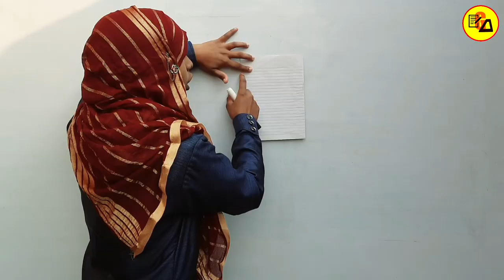Sunday Talk With all students of class 10th by Muskaan Ma'am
Best Wishes :-
Hello Students : इस वीडियो के अंतर्गत आप सभी विद्यार्थियों जो कक्षा 10 के वार्षिक परीक्षा 2022 को देने के लिए जा रहे हैं वे सभी विद्यार्थियों को दिल से धन्यवाद और ढेर सारी शुभकामनाएं देने की बात और किस तरह से परीक्षा देना है यह सारे मुद्दों पर चर्चा की गई है इसलिए इस वीडियो को अपने सहपाठियों तक जरूर शेयर करें ताकि इसका लाभ वह भी उठा सकें l